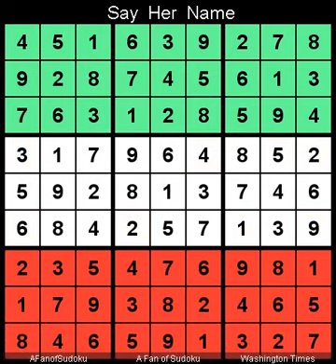How to Solve Washington Times Sudoku Difficult December 25, 2022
Description
- Triple Subset
- Washington Times Sudoku Difficult December 25, 2022
- Repeat from  9 May 2020

- Cheers

- Support Ukraine
- Say Her Name

سودوكو
ซูโดกุ
数独
스도쿠
судоку
सुडोकू
സുഡോകു
סודאָקו
ਸੁਡੋਕੁ
சுடோகு